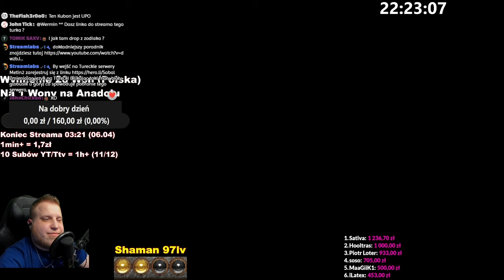Sabal - Wielki start serwera Anadolu - Rozwój, zodiaki oraz napięty konflikt z Turkami - Metin2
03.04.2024